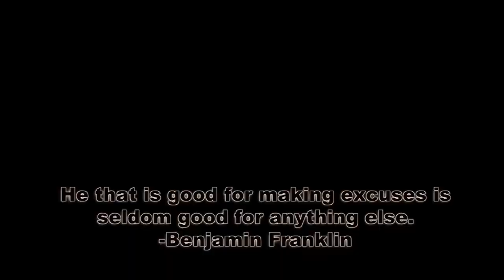Yellowstone Geyser Quotation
Quotes that motivate and inspire. Video shot in Yellowstone National Park, Wyoming by Jeffrey Benjamin.

Benjamin Franklin said. "He that is good for making excuses is seldom good for anything else."